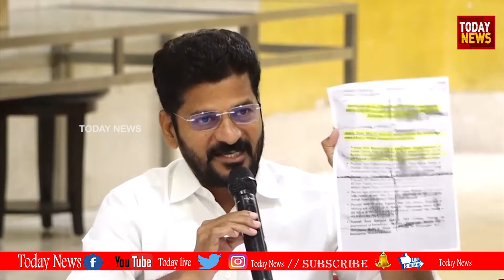Malkajgiri MP Revanth Reddy Speech Round Table Conference on Nallamala Uranium Mining- Today News